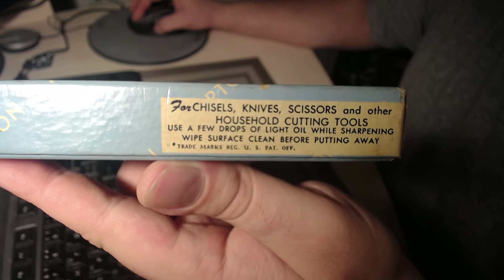Точильный камень Norton alundum oilstone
Интересный винтажный камень. )